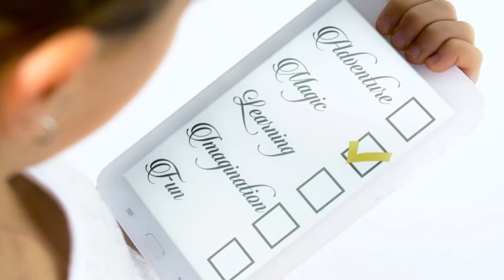Spin Master | Unwrap the Magic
Join the conversation and share your photos with us on Instagram